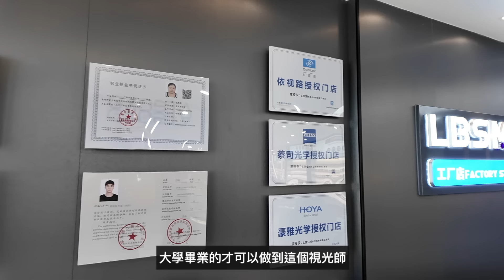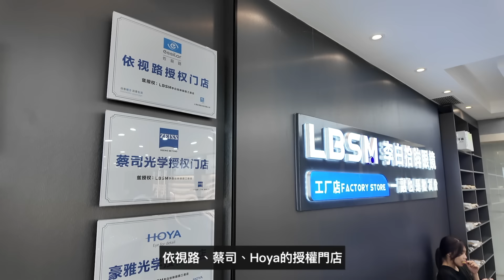【深圳Vlog】福田口岸皇廷廣場附近¥79￼配眼鏡！每一副都是工廠批發價！ | LEMON檸檬￼￼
我的拍片工具：

 iPhone 14

youtube音樂庫

【LEMON檸檬 的關鍵字】
lemon/ 淘寶開箱/長洲/韓國自由行/東大門/ 露營/放題/深圳/深圳自由行/東門町/整蠱/飲食/飲食Vlog/Vlog/上海/上海vlog/香港美食/葵涌廣場掃街/港珠澳大橋/燒烤/士林夜市/西門町/激安之殿堂/將軍澳激安/自助洗車場/改裝車/Costco/深圳Costco/Costco深圳